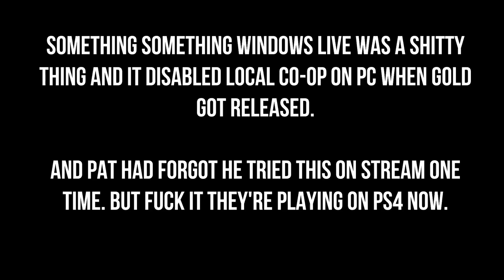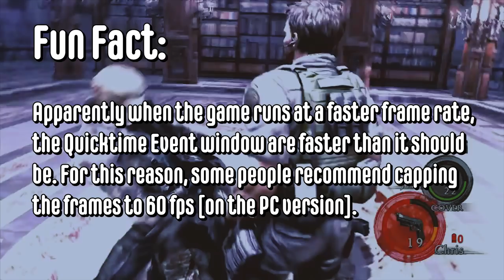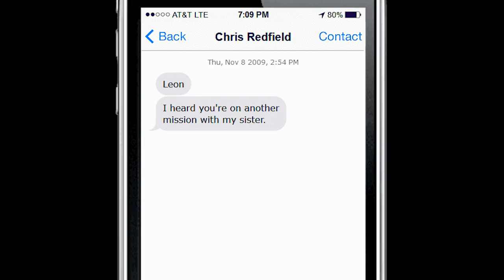Two Best Friends Play Resident Evil 5 || The Compilation (1/2)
Should've called this Resident Evil: Escape 2 Africa am I right??

Anyways, this game has a personal connection to me. When we first got an Xbox [360], my Dad chose the red edition so that he can have RE5 to play. I've played co-op with him so many times in that game. It was honestly some good bonding time with my dad.

And at one point, we had learned the game inside-out. And yet even now I'm still learning things about the game that I had overlooked before. It might warrant me to buy a port and play the game again. Maybe dad will want to play again...

But enough about me, this is Matt and Pat's final RE game before the boys went their separate ways. And boy, did they ride that co-op to the very end. So let's get culturally appropriated with the Zaibatsu playthrough of Resident Evil 5!

This compilation covers Parts 1-12 of their playthrough, as well as the Lost in Nightmares DLC from Shitstorm 4.

As of December 2018, the Best Friends Play has broken off. They now run their own personal channels and have left the SBFP channel as a proper archive.